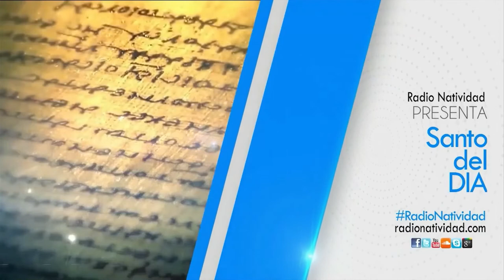SANTO DEL DÍA Martes, (28/12/2021) Fr. Juan Duque, OdM